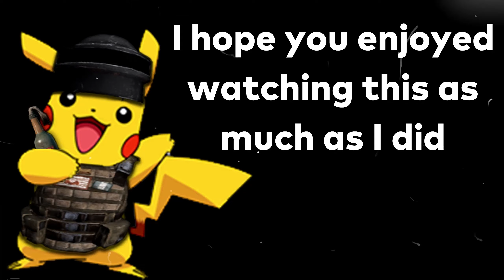Long Live The King - Age of Empires 2 DE Regicide Gameplay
I couldn't believe my luck when this happened - I hope you enjoy!